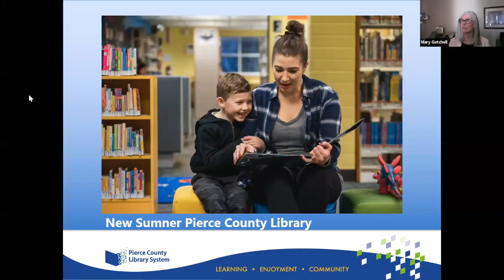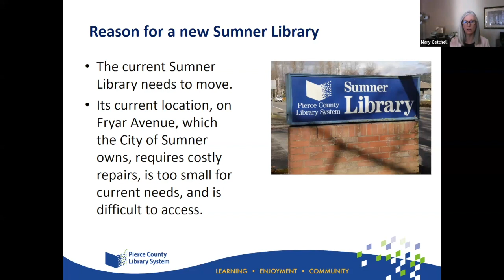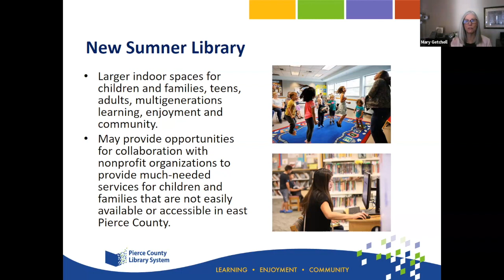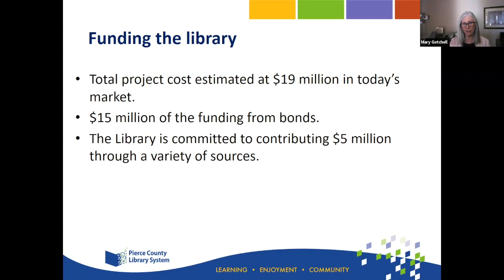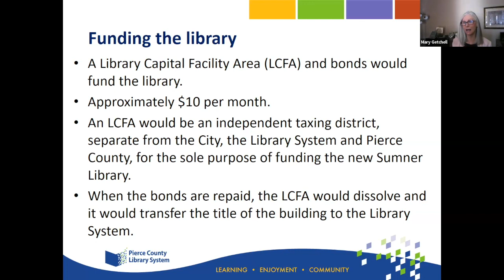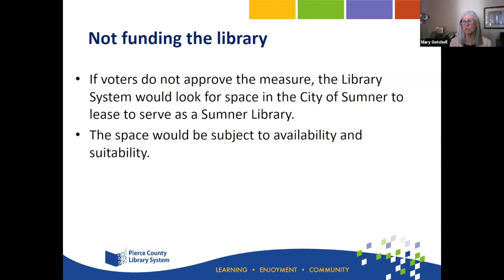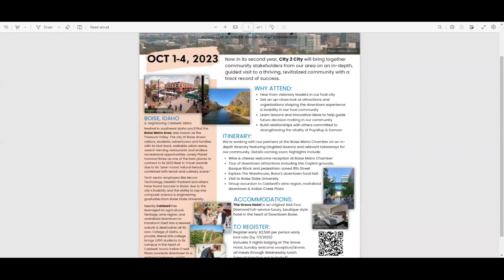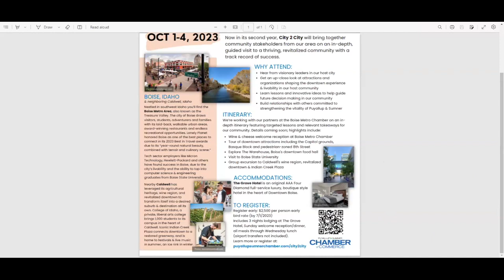Government Affairs Council: June 6, 2023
If you missed our June Government Affairs Council (GAC) meeting, you can view our archived recording here to stay in the know.

At our June GAC meeting, we invited Mary Getchell, Marketing and Communications Director for the Pierce County Library System as our featured guest. Mary provided an overview of the ballot measure being proposed to build a new Sumner Library. That ballot goes to the voters on August 1, 2023.

We also heard updates from our public and elected officials, including: Pierce County Councilmember Paul Herrera and Sen. Chris Gildon, 25th Leg. Dist., as well as other officials from City of Sumner and City of Puyallup.

Zachary Correia, Government Relations Analyst at MultiCare Health System, gave a brief update on MultiCare’s expansion plans at Good Samaritan Hospital.